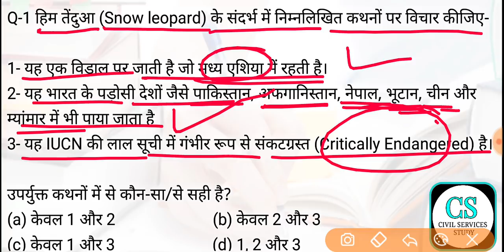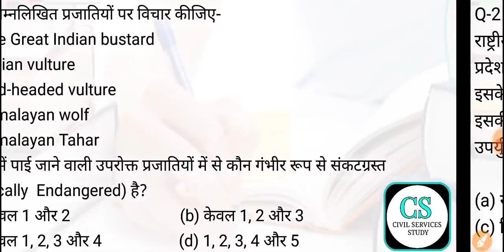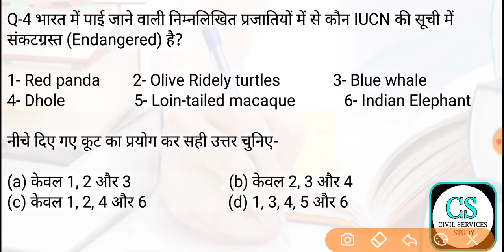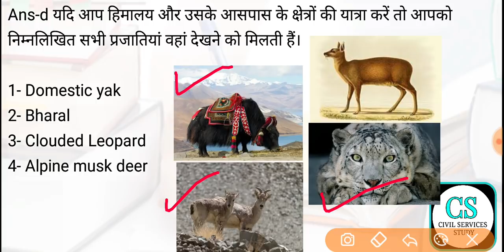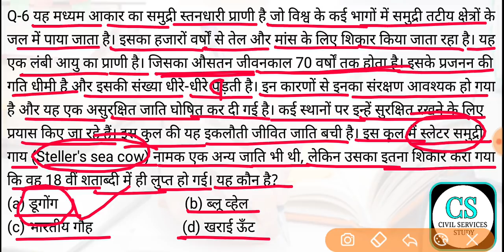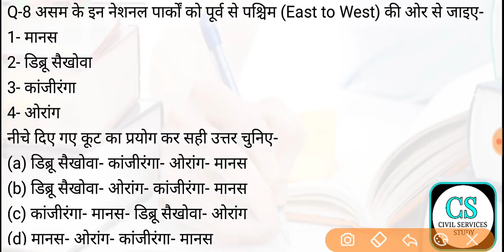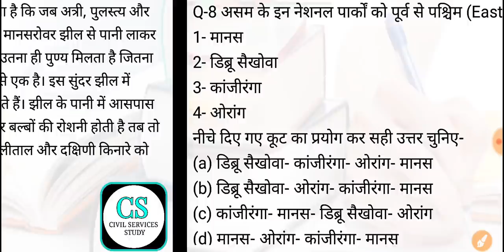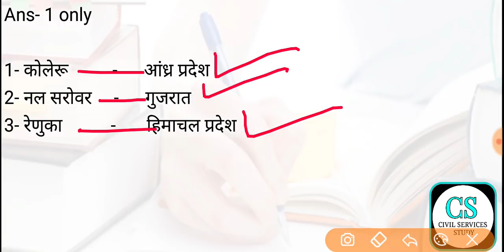UPSC CS Prelims Test Series 2019 Test-59 | IUCN की लिस्ट में कौन Endangered/ Critically Endangered